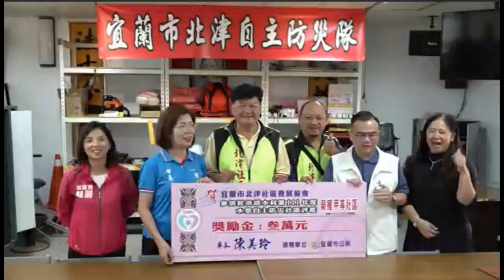葛瑪蘭新聞網：宜市北津社區自主防災連續3年榮獲甲等